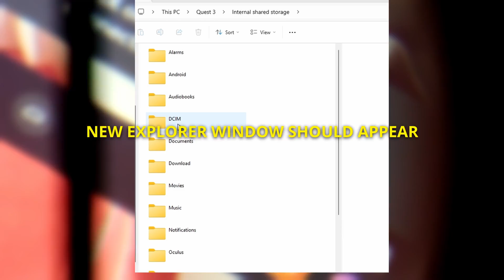How to browse and View Quest 3 & Quest 2 Files in Explorer on Windows PC (Guide)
A 2023 Quick guide how to connect the Oculus/Meta Quest 3, Quest 2 or Quest Pro to your Windows 10/11 PC computer and view and browse its files using File Explorer. This is a new guide as of OS version 59.0 but it tested on 57.0 as well and should work if you updated to the latest OS version. How to connect Oculus Quest 3, Quest 2, Quest Pro to the computer using VR Link USB cable.